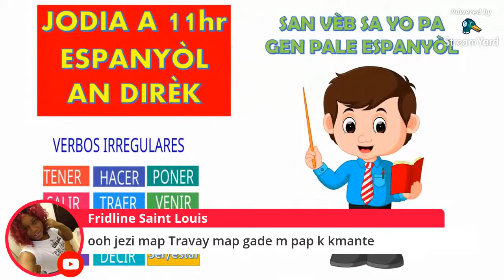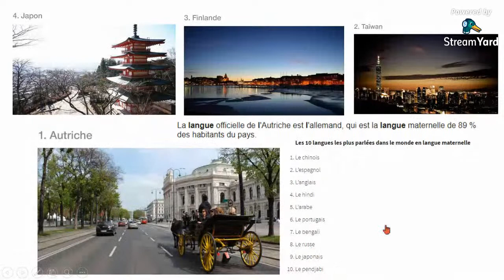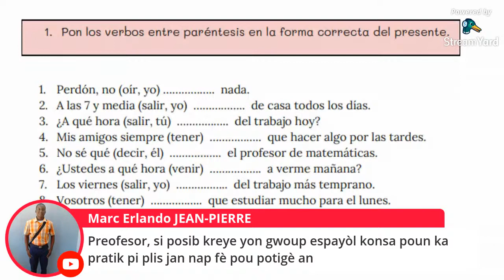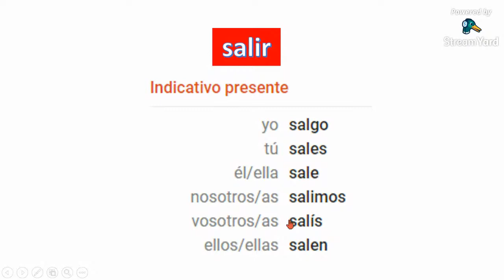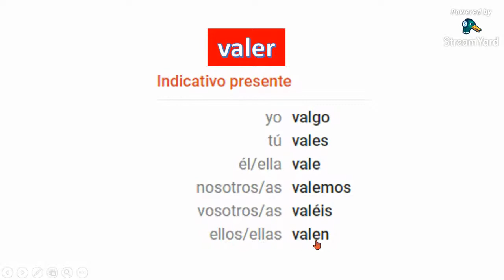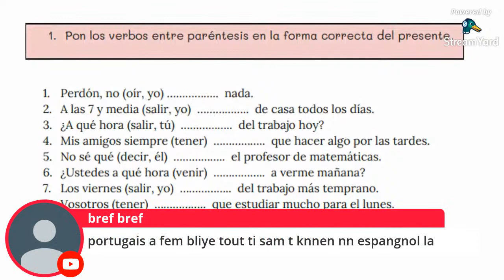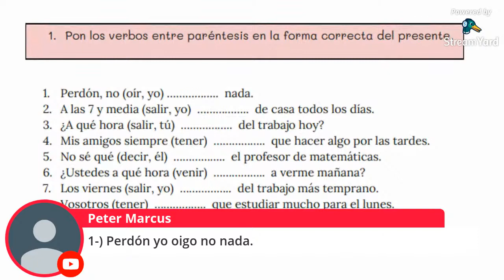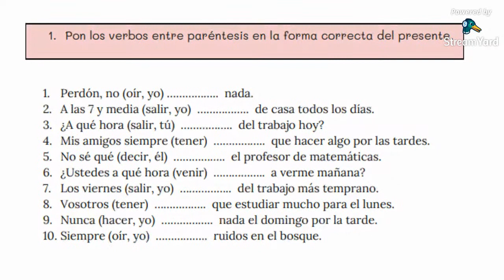Kou espanyòl gratis #6 (10 pi bon peyi pou yon ayisyen ka viv )